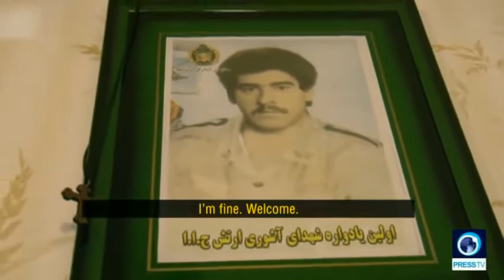CHRISTMAS: "AYATOLLAH KHAMENEI VISITS A CHRISTIAN HOME"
"He is my Leader too, he isn't only for Muslims."

Footage shows Iran's Leader Ayatollah Seyyed Ali Khamenei meeting the family of Assyrian martyr Robert Lazar on Christmas Eve.